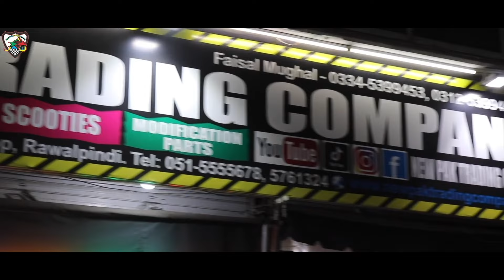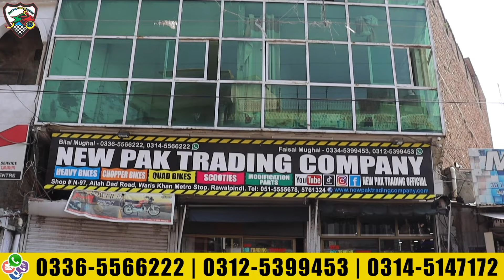Monster Jeep 250 Cc Quad Bike 2022 | New Pak Trading Company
Call/Sms/WhatsApp
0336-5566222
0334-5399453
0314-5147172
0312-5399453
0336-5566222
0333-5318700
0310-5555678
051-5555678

Newpaktradingcompany
Address: